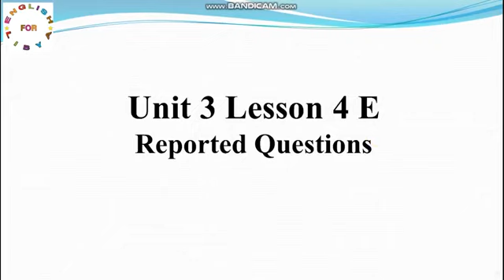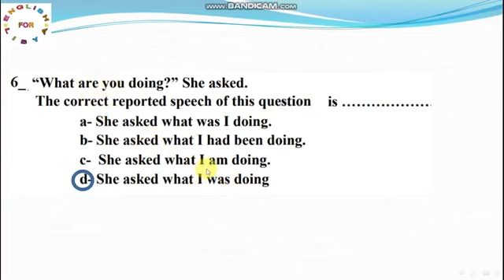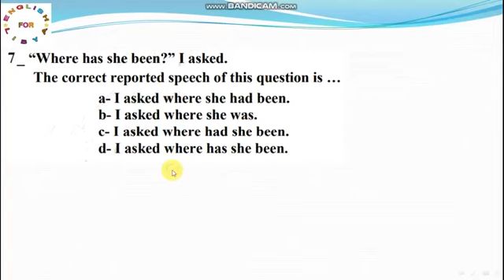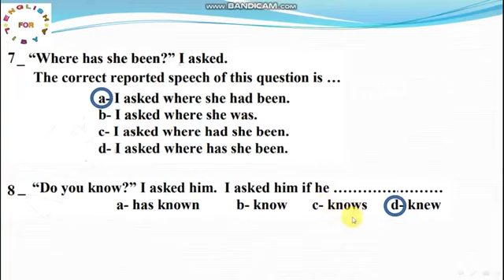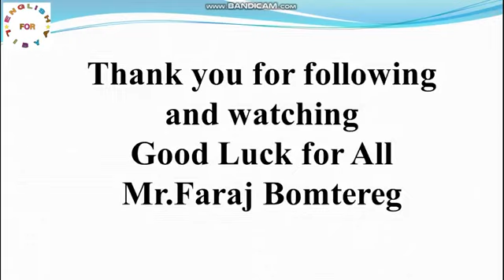١٩ ديسمبر ٢٠٢٣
Unit 3 Lesson 4 E
Reported Questions